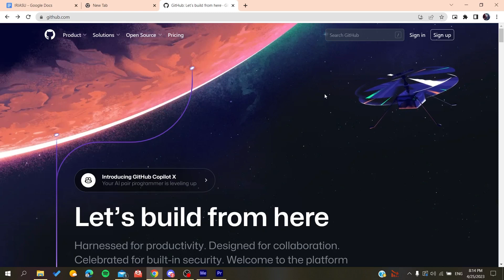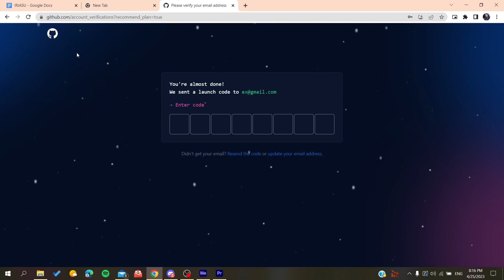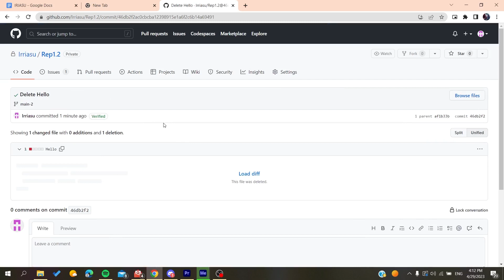How to Find Commit Id GitHub Tutorial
Today we talk about find commit id github,github,github tutorial,find commit id